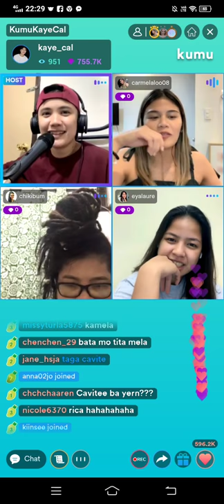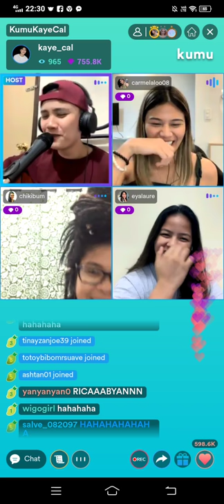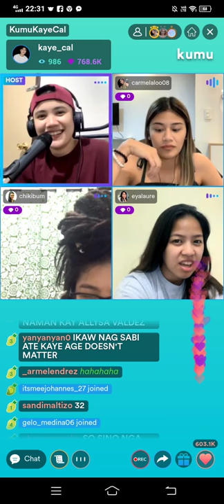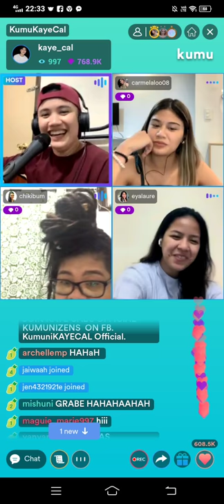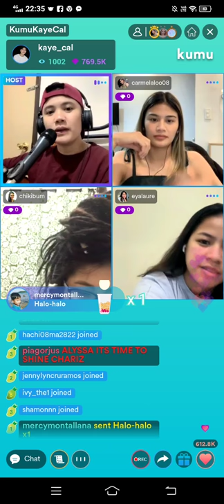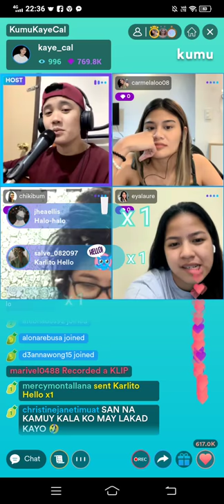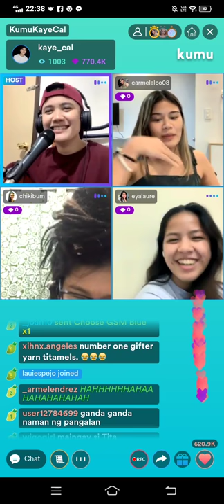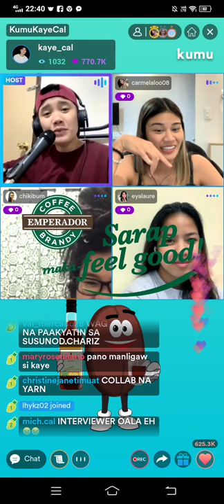Kaye Cal Kumu Live 💔na hot seat kay Carmela Tunay, shocking revelation for real 🙈